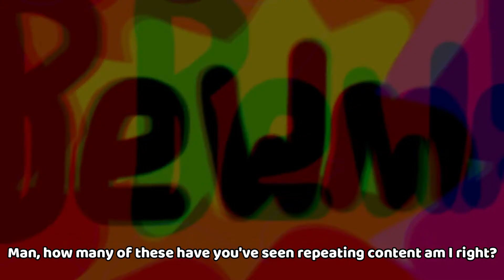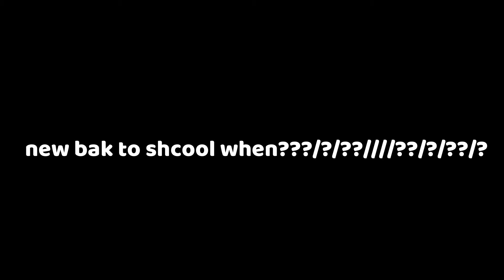the definition of true strength...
yo quiero taco bell